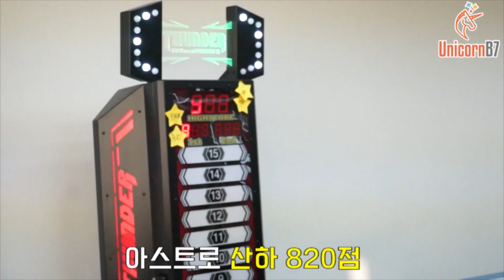[ENG SUB] 차은우도 깜짝! 아이돌 1위 파워맨 라키의 위력(ASTRO)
오~ 라키매엔~ 이날 친 아이돌 중 압도적 1위!